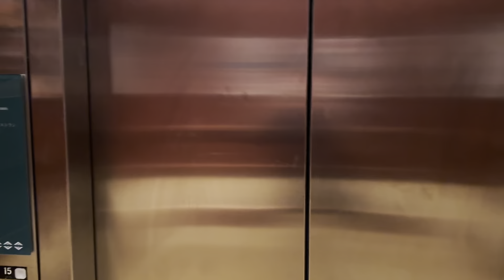Short Elevator Race With @hawaiiskylineandelevators4115 at Marriott Ko’olina